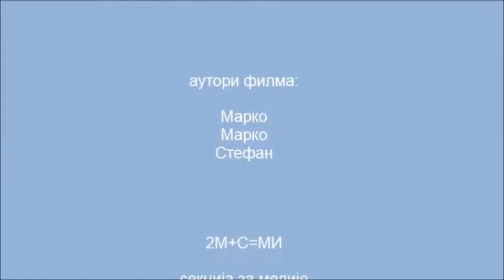ХЕРОЈ МОГА ГРАДА - МОЈА ШКОЛА (ФИЛМић 2015.)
Овај филм настао је за потребе конкурса ФИЛМић 2015. на којем наша школа традиционално учествује већ шесту годину (а организује се седам!). Из године у годину настојимо да својим учешћем подржимо овај конкурс, јер конкурси могу да трају онолико колико и заинтересованост учесника. Стога смо ми верни свом омиљеном конкурсу ФИЛМић који је сваке године беспрекорно организован, те га препоручујемо свим наставницима, учитељима, професорима и њиховим ученицима да свакако у њему учествују.
аутори:
текст: ментор, Наташа Миљановић
текст читао: Марко Ћетојевић
фотографије: Стефан Миљановић
монтажа: Марко Миљановић
музика:
1. тачка коју изводе ученици другог разреда на приредби поводом Дана школе и 40 година постојања школе;
2. школска химна коју је написала учитељица Гордана Ленђер, а компоновала наставница музичке културе, Душица Грбатинић.